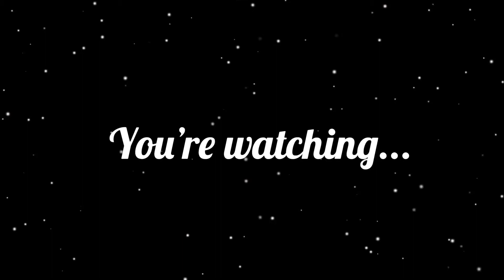| Fallen Angel meme | ⚠️Flashing⚠️ | info in disc. |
Hello everyone so basically what’s going on here is the percentages represents how much they sacrificed and how much they suffered during their time on earth. How much of a good person they were also has an effect on their percentage. 100% basically means that the person was always trying to help and be good and sacrifice themselves so others were happy but people always treated that person bad etc i may do a back story on each person so it adds a up more but i hope you guys have an amazing Easter ❤️